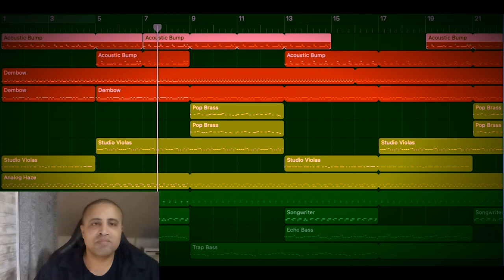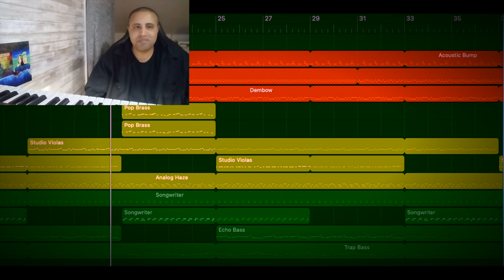(Volume #2) Making of an Instrumental! 🌎 BEAT CONSTRUCTION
Hey!🫡 HEAR🎧The making of A New Instrumental by Josh Grennan BEATS!
Check the Quick Process!
Making of a Beat 2024  (Volume #2)
0:00 - WELCOME🫡
0:09 - PIANO *SKANKING*
0:16 - SUB-BASS
0:22 - QUICK BASS PART
0:34 - HIGH HATS
0:40 - KICK & SNARE (SLOWER)
0:47 - HORNS
0:53 - STRINGS PART
1:02 - CHORUS PART
1:14 - EXTRA PIANO *SKANKING* (SLOWER)
1:26 - HIGH HATS 2
1:34 - 1ST DRAFT OF QUICK BEAT COMPLETE!
2:35 - THANK YOU FOR STOPPING THROUGH
2:42 - THE REST OF 1ST DRAFT OF (QUICK BEAT)
-J.G. 🎶